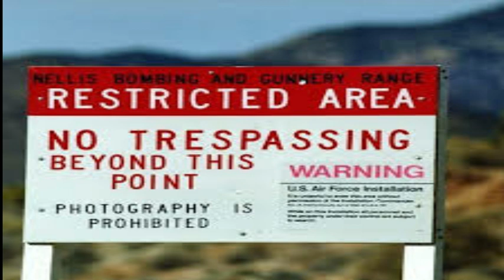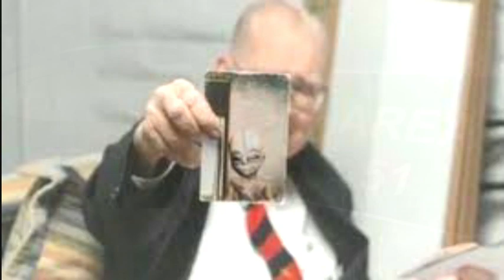Mystery of Area 51 | UFOs and Alien? (Urdu Hindi)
area 51 is located in USA it myterial place